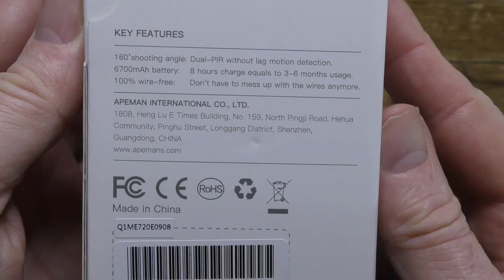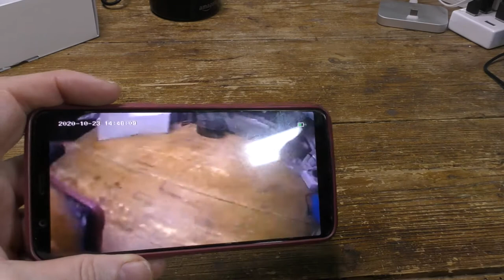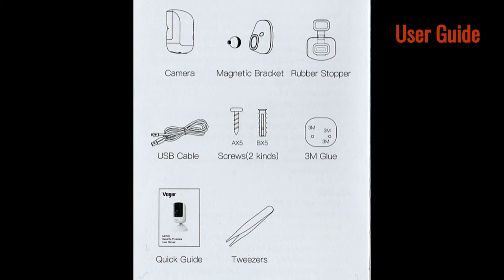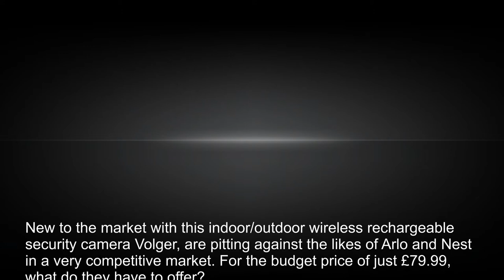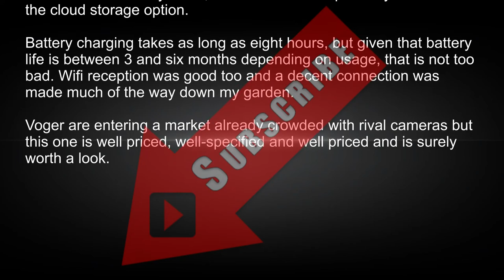Voger ME720 Rechargeable Wireless Security Camera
Voger ME720 Wireless Security Camera

New to the market with this indoor/outdoor wireless rechargeable security camera Volger, are pitting against the likes of Arlo and Nest in a very competitive market. For the budget price of just £79.99, what do they have to offer?

In the well designed mid-market box is the camera, UK Power adapter, USB cable, double-sided sticky mount, wall mount, magnetic mount, screw set, tweezers, and a short, well designed but not very useful user guide. Although compact and lightweight, everything seems pretty robust and well made.

The camera is small-sized with a rounded bay front holding the lens, PIR, Night Vision LEDs, microphone, and status LED. On the rear is a metal screw mount, on the base another screw mount along with a recessed bay for the Power/Reset buttons, micro-SD card and micro-USB charging port. A heavy-duty grommet for the bay is provided which still allows access to the charging port.

To configure the camera just install and register the Cloudboom app and then follow the instructions there. Although it worked in the end, I found the instructions did not exactly relate to what the camera was doing and there was no confirmation I was online. I only discovered it was by returning to the front page of the app. I had no more issues after that, and once connected the camera performed well. Both the User Guide and app install wizard need to be rethought.

After connection, the camera uses the easy to use and well designed Cloudboom app to configure and use the camera. The app configures targeted motion detection, scheduling, app alerts, cloud storage, camera sharing, format the SD card (maximum size an impressive 128gb), access and edit alert videos and pictures. The app is very user friendly with all the main features immediately accessible on the front page.

Once set up the camera offers good quality 1080p video with 2-way audio at around 15-20fps. Videos and stills can be saved to the optional cloud service as well as to the micro-SD card in the camera. Unlike many rivals, the camera works perfectly well without the cloud storage option.

Battery charging takes as long as eight hours, but given that battery life is between 3 and six months depending on usage, that is not too bad.

My only bugbears are the ill-thought-through initial setup, and the hard to access port bay - for which tweezers are most certainly needed, although the puny plastic ones provided are not really up to the job.

Voger is entering a market already crowded with rival cameras but this one is well priced, well-specified and well priced and is surely worth a look.